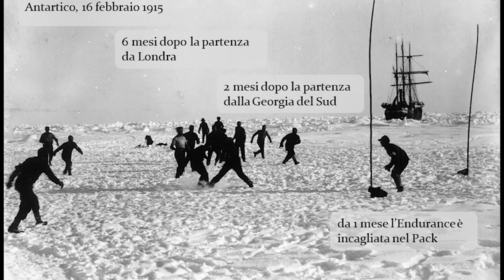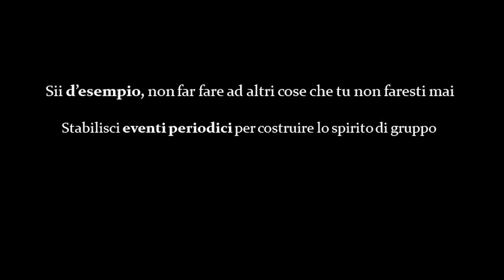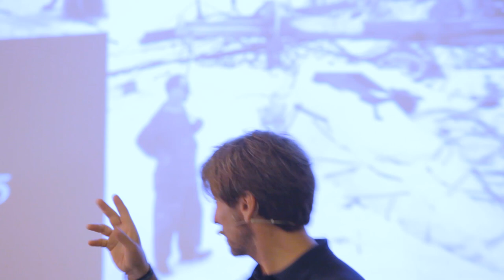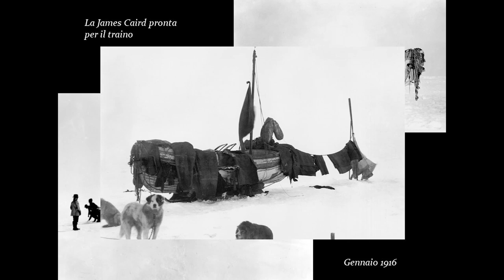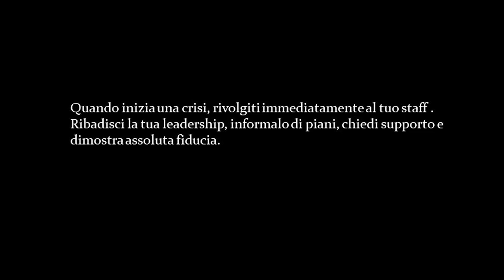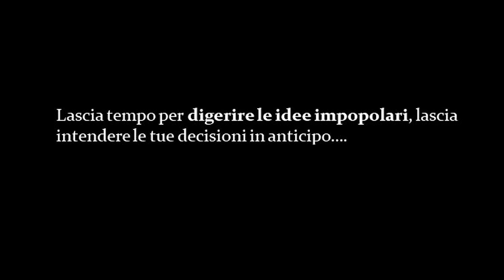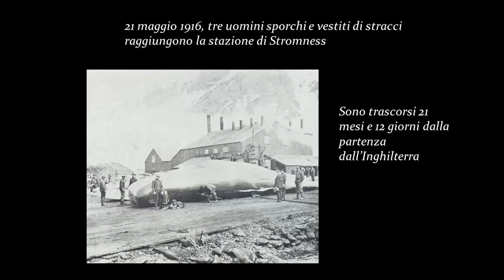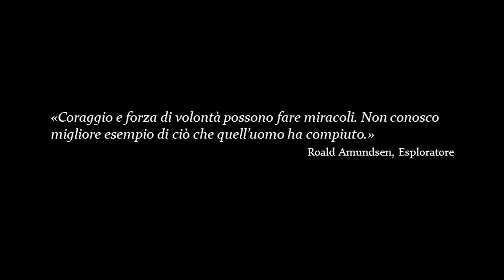Fortitudine Vincimus - La Leadership di Sir Ernest Shackleton e la storia dell'Endurance - Parte2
La storia raccontata da Walter Allievi, con foto dell'epoca e lesson learned sulla leadership.
qui trovate la prima parte del racconto